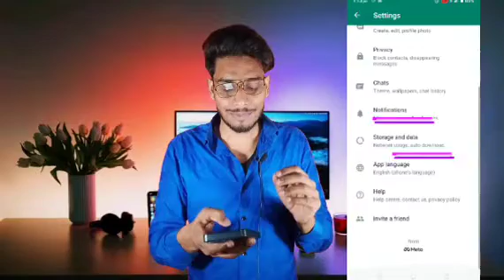data अपने आप खत्म हो जाता है तो Problem solve